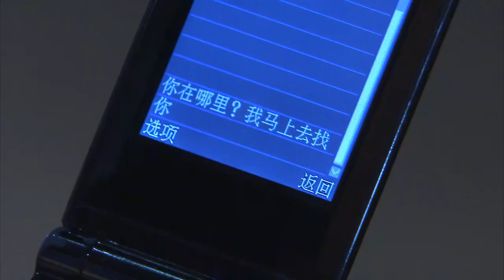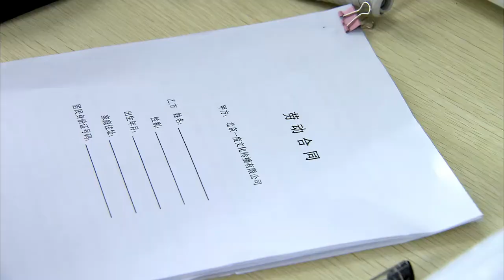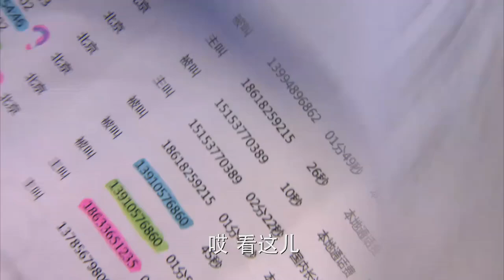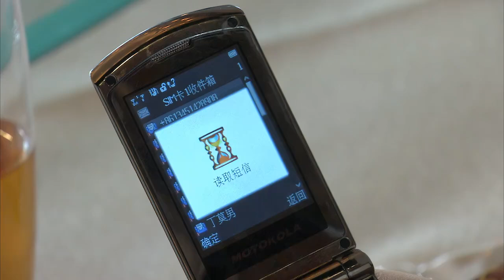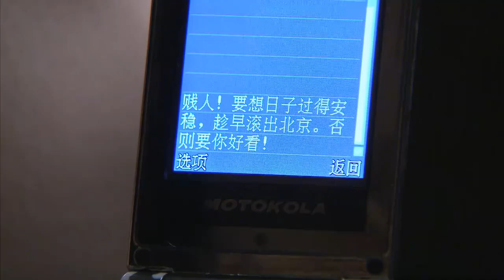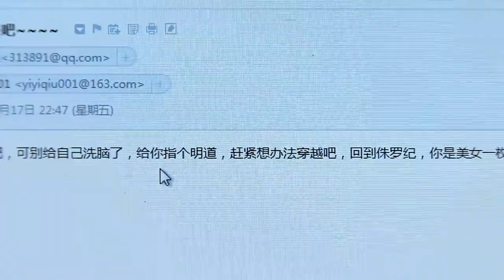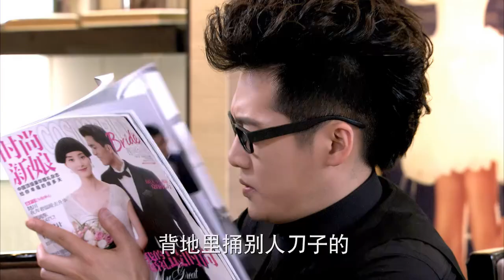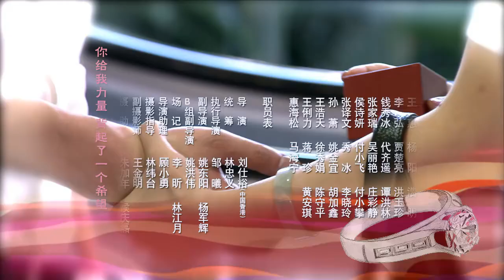【全網首播劇】半熟男女 第08集：禁忌純欲的完美演繹！每一次對視都火花四濺，每一個擁抱都讓人臉紅心跳。他們的愛情，如同朝歌城中的一曲絕響，讓人難以忘懷！（主演：劉亦菲、林更新、譚松韻）